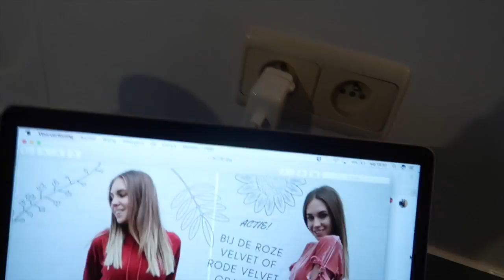SPANNEND NIEUWS OP KOMST!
In deze vlog ga ik uit eten met Céline en heb ik zeer spannend nieuws!

Talisa Loup